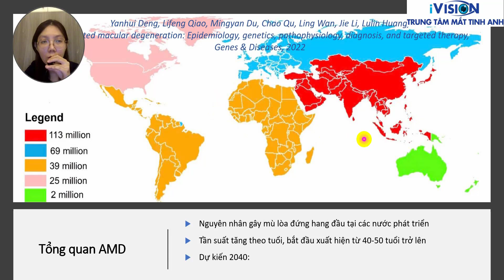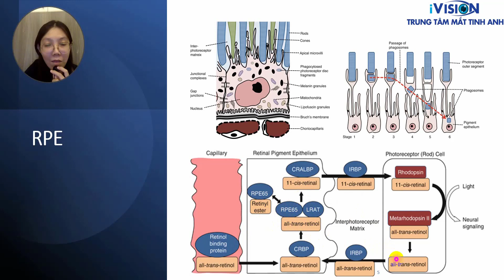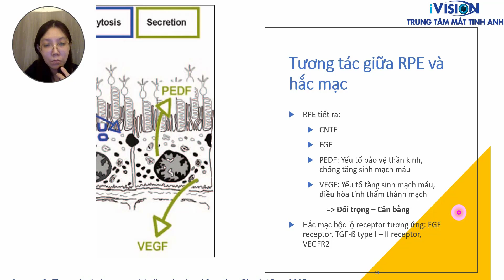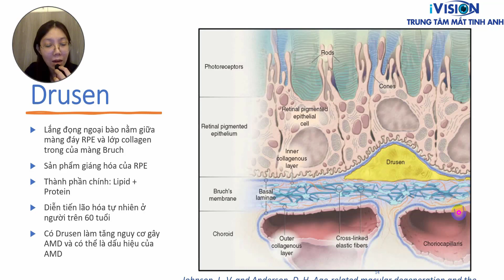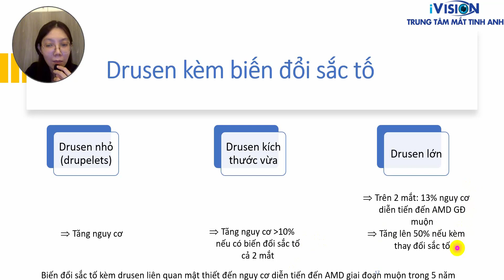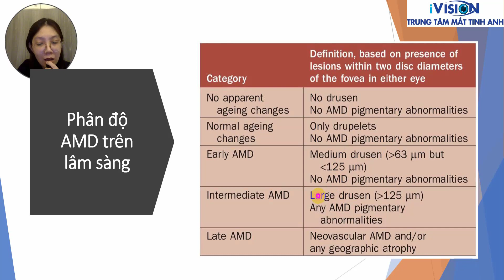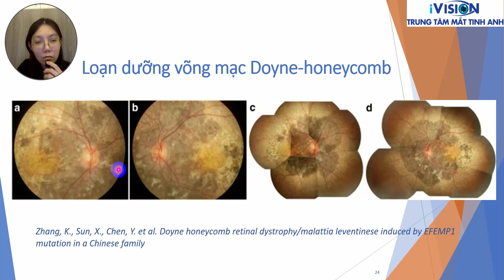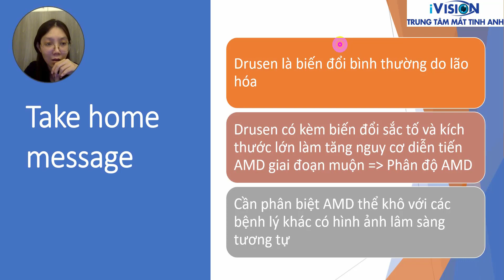Drusen trong AMD thể khô - BS. Dương Minh Nguyệt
► Mối quan hệ giữa trong phức hợp RPE, BrM, Choroid
► Các loại Drusen và chẩn đoán phân biệt
► Quý vị vui lòng đặt câu hỏi trong phần comment nhé!

❥ FB BS. Dương Minh Nguyệt

❥ Thích trang (like page) để nhận được thông tin BẢO VỆ mắt bạn
❥ Thông tin bảo vệ sức khỏe tâm hồn bạn:
❥ Bạn muốn học nhãn khoa với BS. Quân:
❥ Học Dịch kính võng mạc? Tham gia Retinal Pie with Dr. Quân nhé:
❥ Tôi là BS. Quân +++ HOTLINE +++

Mong rằng các bạn nhận được những thông tin hữu ích trong video này.

.°o.O.o° ¯¯¯¯¯¯¯¯¯¯¯¯¯¯¯¯¯¯¯¯¯¯¯¯¯¯¯¯¯¯¯¯¯¯¯.°o.O.o°
.O°o. .o°O________________________________O°o. .o°O.
.°o.O.o° ¯¯¯¯¯¯¯¯¯¯¯¯¯¯¯¯¯¯¯¯¯¯¯¯¯¯¯¯¯¯¯¯¯¯¯.°o.O.o°..

Xin giới thiệu với các bạn Kênh BS. Nguyễn Như Quân là một kênh chuyên về sức khỏe tâm hồn của các bạn. Đó chính là con mắt hay giới chuyên môn còn gọi là Nhãn Khoa. Trên kênh này còn có các thông tin thú vị về:
► Các bệnh lý về mắt
► Các lời khuyên bảo vệ sức khỏe mắt
► Các gợi ý chuyên khoa về mắt cho các bác sĩ Nhãn khoa
► Các kỹ năng học tập
► Kỹ thuật vi tính
► Chia sẻ về cuộc sống
► Địa điểm du lịch và ăn uống